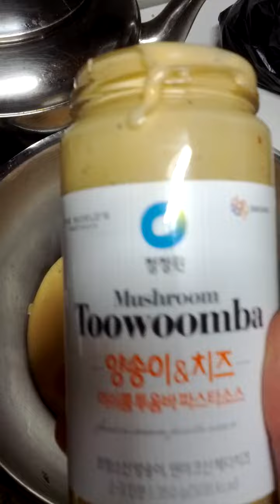Halal Spagetti or Pasta-22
Mon 11st Dec 2023(AH 1445 Jumada Al-Awwal 27th)...
Moon Jae Sang, my 2nd son cooked Halal Spagetti or Pasta as a dinner again.
This sauce name is Mushroom & Cheese, Toowoomba.